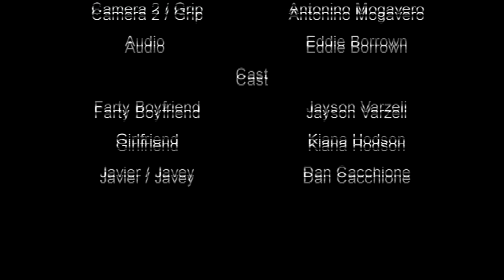STINKY BREAKUP ! SKIT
SERIOUSLY SILLY SKITS !

          THE DISORDERLY SPLASH PRODUCTIONS
                                     PRESENTS
                                STINKY BREAKUP !

                                         CAST
      BOYFRIEND                                  JAYSON VARZELI
      GIRLFRIEND                                  KIANA HODSON
      JAVIER / JAVEY                             DAN CACCHIONE

DIRECTED BY: JONATHAN C. INGRAM
WRITTEN BY: JAYSON VARZELI